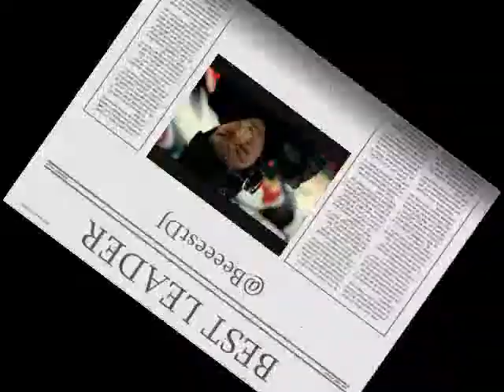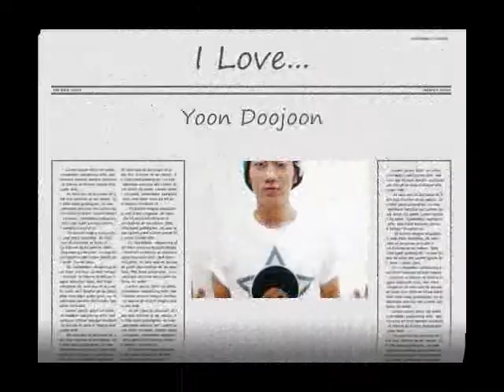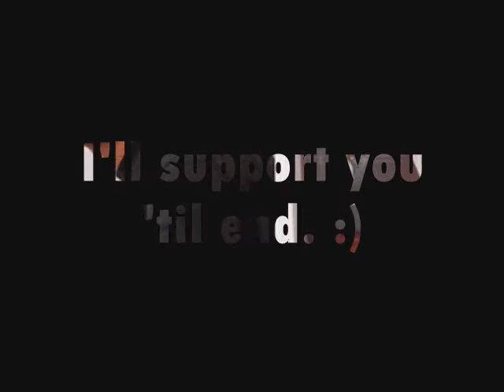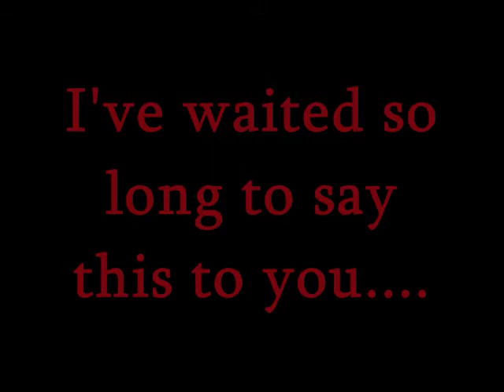[FMV] Yoon Doojoon - "I Do"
This is just a simple video for Yoon Doojoon. :)
Please do enjoy watching.
Title of the song : I Do
Song Artist : 98 degrees